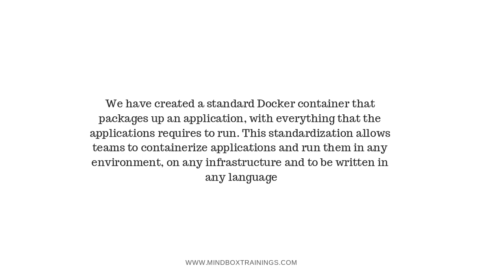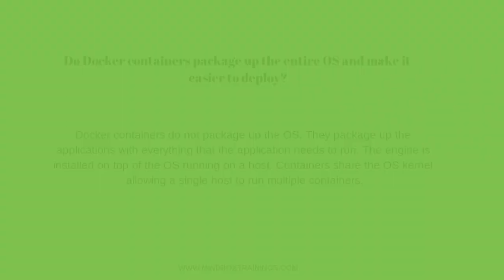What is Docker ? | Docker Tutorial for Beginner | Docker Interview Q&A V1 | MindBox Training Online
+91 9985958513 ( We are there in Whats App too ) |

Mindbox Trainings rated as an best DevOps Online Training Inst according to IT Professionals.

Our Training sessions are meticulously planned by our training experts and are designed in a manner geared towards the maximization of efficiency.

This are the reviews by our students Experience with our DevOps Training Program on Google

LEARNING OUTCOMES :

Over 55+ lectures and 90+ hours of content! ( 2.5 Months Program
Live Record Sessions with life time Access.
Interview Oriented  & Resume Preparation Classes.
LIVE PROJECT End to End Software Testing Training Included.
Information packed practical training starting from basics to advanced testing techniques.
Best suitable for beginners to advanced level users and who learn faster when demonstrated.
Course content designed by considering current software testing technology and the job market.
Support via Portal direct chat Option with trainer and raise the Ticket on Quires.
Practical assignments & materials at the end of every session.
Practical learning experience with live project work and examples.

ABOUT US :

Our philosophy is simple: We start with observing and assessing your specific training requirements. Our instruction and curriculum experts then design programs to meet those needs. The key to our success? Our designers and developers are also our trainers. They know the material inside out and once it's deployed in the classroom or online.

Our approach has worked for many students and it will work for you too.